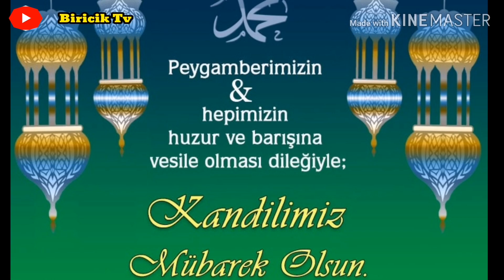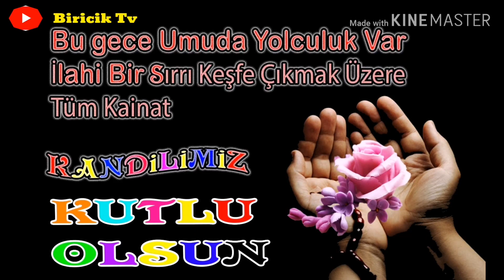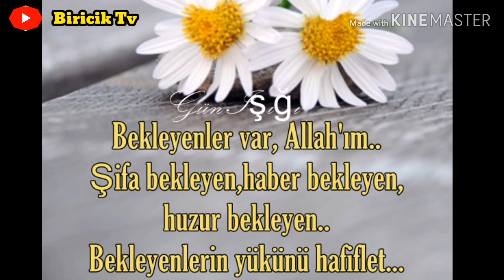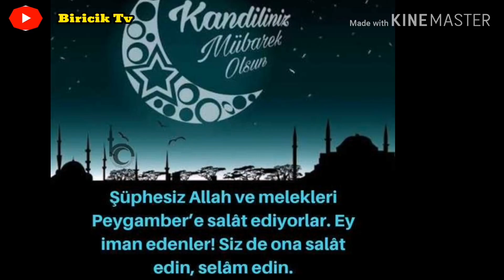REGAİP KANDİLİNİZ MÜBAREK OLSUN, EN GÜZEL REGAİP KANDİLİ MESAJLARI VİDEOLU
Cenab-ı hak bizi bu ikramından mahrum eylemesin.
Bu mübarek ayları ve içerisinde bulunan mübarek geceleri hakkımızda hayırlara vesile eylesin.
Üç Aylar, Rahmân olan Allah’ın rahmetinin sağnak sağnak yağdığı aylardır. Bereket ve feyzinden istifade etmesini bilenler, bu aylardan büyük kazançlar elde ederler. Bu bakımdan üç ayların kıymeti pek büyüktür. Ahiret sermayesinin artmasına vesile olan kudsî aylardır. Bu Aylar RECEP, ŞABAN VE RAMAZAN Aylarıdır.